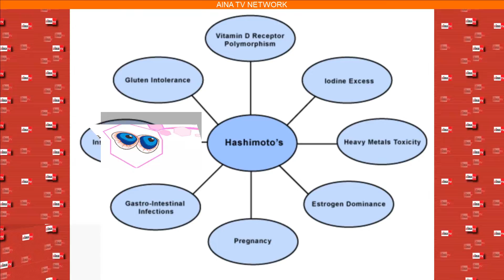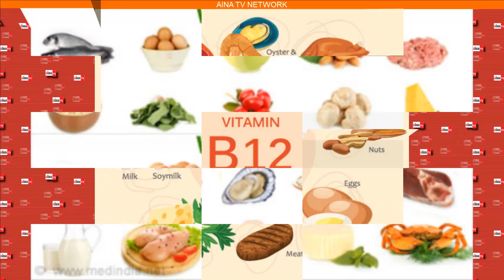Thyroid Disease Basic Details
thyroid level chart,
thyroid level in pregnancy,
thyroid lymphoma,
thyroid limit,
thyroid lobe,
thyroid problem symptoms,
thyroid peroxidase,